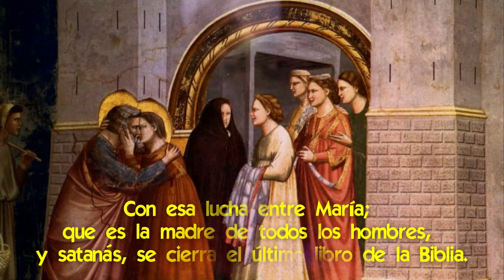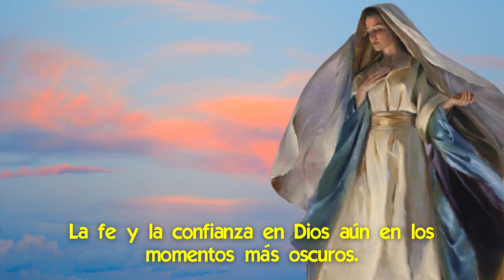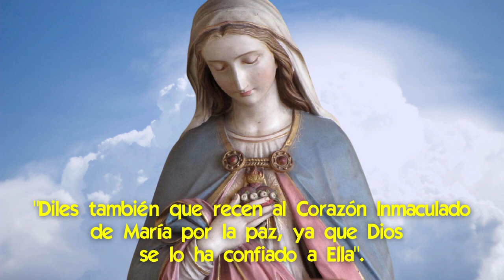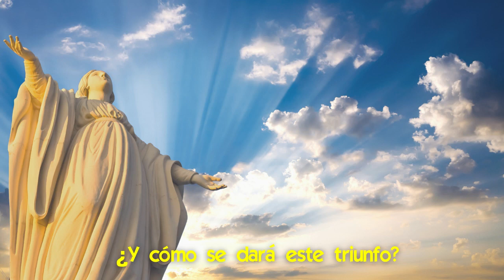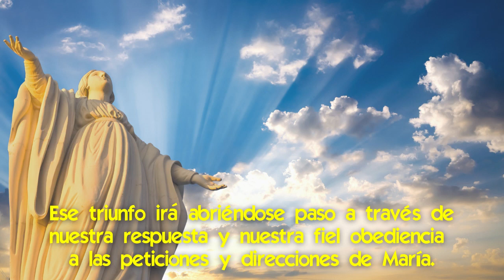Por qué Jesús quiere Instaurar en el Mundo la Devoción al Corazón Inmaculado de María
❤🙏  En que consiste la devoción y como se integra con la consagración de Rusia.
Se ha hablado abundantemente sobre la Consagración de Rusia al Inmaculado Corazón de María, y de la necesidad de que la Iglesia la hiciera para obtener paz en el mundo.
Pero quizás no muchos sepan que esto es sólo una parte del plan de Dios para que la humanidad vuelva a Él.

Y que lo principal está contenido en el plan de instaurar la devoción al Inmaculado Corazón de María, en el propio corazón de los seres humanos.
Porque los movimientos sociales siempre son consecuencia de lo que se mueve al interior de las personas.

Aquí hablaremos sobre cuál es la función que cumple la devoción al Inmaculado Corazón de María en el plan de salvación de Dios para la humanidad, mostraremos que esto fue planificado desde el inicio del mundo por Dios y qué es lo que está haciendo el cielo para extender la devoción.
Y finalmente hablaremos de los elementos en que el cielo confía para extender esa devoción.

📌 El papel de Ucrania en el Fin de los Tiempos: Inicio del Triunfo del Inmaculado Corazón de María
📌 Cómo se puede Acelerar el Triunfo del Corazón Inmaculado de María
📌 Ya Comenzó el Triunfo del Inmaculado Corazón de María [no lo dudes]
📌 Ya se ven los Signos del Triunfo del Inmaculado Corazón de María [¡están en esta tribulación!]
📌 Dios está derramando su Espíritu para el Triunfo del Inmaculado Corazón de María ¡ya comenzó!
📌 La Consagración Secreta al Inmaculado Corazón de María que hubo dentro de Rusia
📌 ¿Qué hizo cada Papa para la Consagración de Rusia al Inmaculado de María? [como pidió la Virgen]
📌 Por qué Dios decretó que el Triunfo del Inmaculado Corazón de María sería en nuestra época

✅ Por qué es tan Importante y Urge la Devoción al Inmaculado Corazón de María 👉🏻
✅ Por qué el Liderazgo de María es Central en el Final de los Tiempos